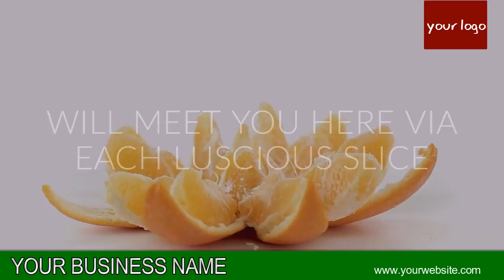ORANGE VIDEO 06 B